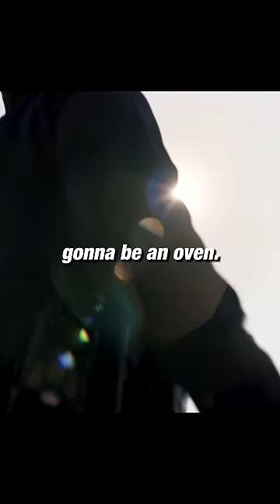Mentally ill father left son in car in 90°F heat😨